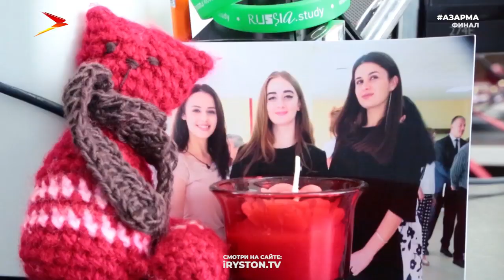Люба Джиоева Радзур Азар🎙ма! Финал